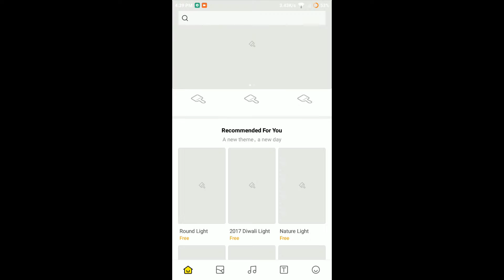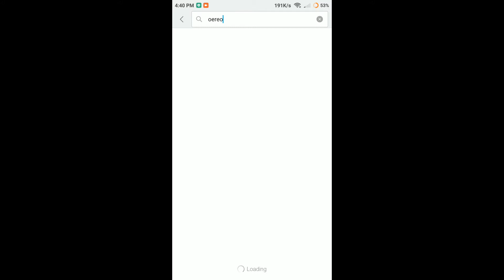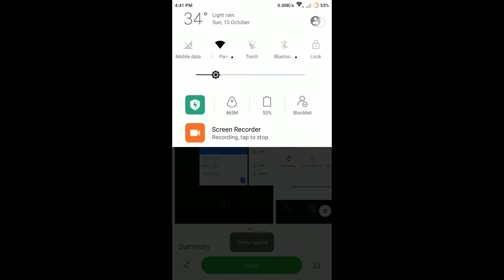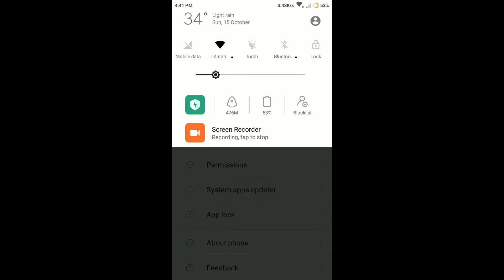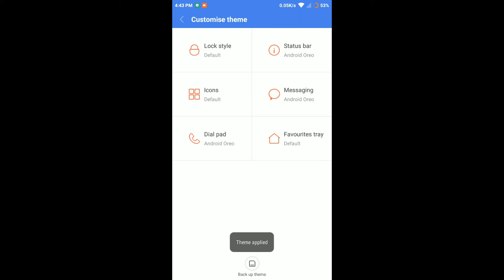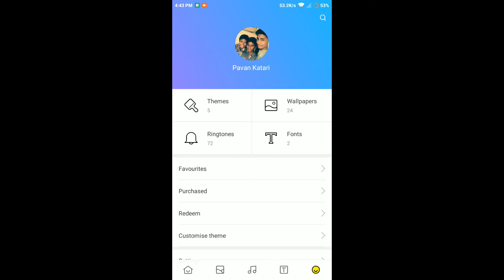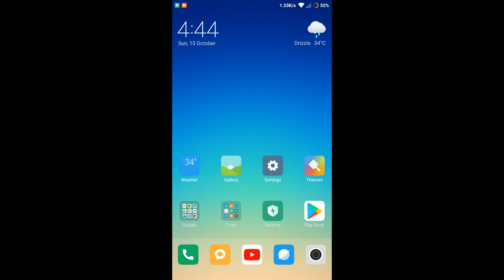Best Theme Setup In MIUI - Mix All Popular Themes 2017